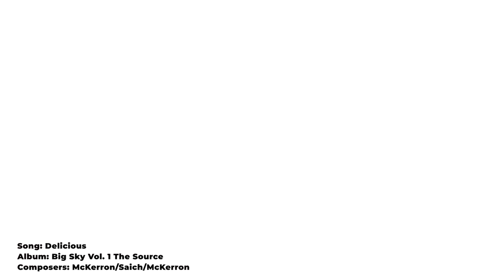I'll Stop Before I Ignite In Outrage! Our Order of Preference.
Ken and Kevin's supermarket coffee journey comes to an end as the coffees are placed in order of preference in Episode 9 of 9.

00:00 - Introduction
00:21 - The Top Coffee of the Tasting
00:47 - The Betrayal
01:28 - Peet's, Starbucks and Caribou Coffees
02:09 - Ken About to Ignite
03:04 - Putting Them in Order of Preference
04:10 - Retasting of Dunkin'

Renowned coffee-tasting expert Kenneth Davids will lead viewers in a blind tasting of five supermarket coffees from six famous coffee-roasting companies. Ken has been involved in coffee since the early 1970s and has published four books on coffee, including Home Roasting: Romance and Revival, now in its second edition, and Coffee: A Guide to Buying, Brewing and Enjoying, which has sold nearly 250,000 copies in five editions. His most recent book is 21st Century Coffee: A Guide.

Each set of Coffeeist episodes focuses on five coffees that are related in some way, usually by having been grown in the same region of the world. Viewers watch and learn as Ken and Kevin taste each of the five coffees and together discover their character in the cup and discuss the reasons they taste the way they do.

This current series of episodes focuses on big-name supermarket coffees.